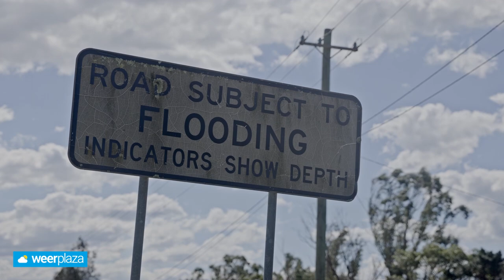Wat hebben pizza Hawaii en het weer met elkaar te maken? | De pineapple express | Weer(w)eten #1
Elke donderdag vertelt Roosmarijn je iets over een uniek weerfenomeen waarvan de naam een link heeft met eten! Deze keer gaat ze dieper in op het ontstaan van de Pineapple Express.

Muziek van Snelle (Pizza Met Ananas)